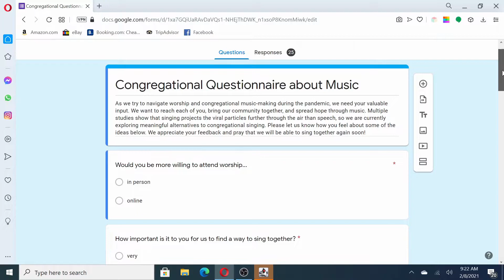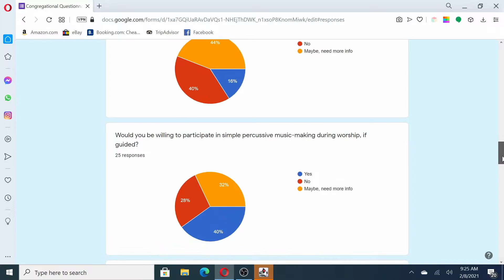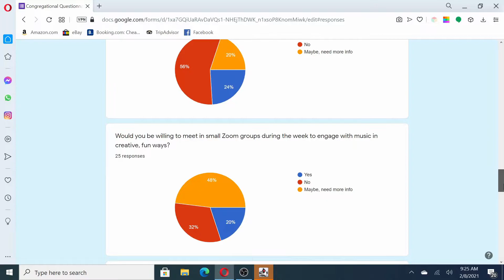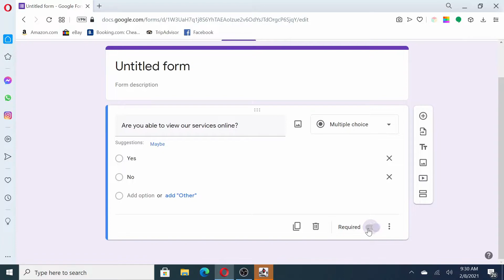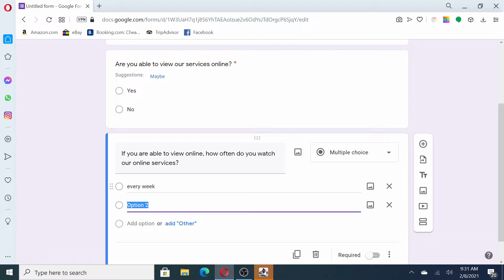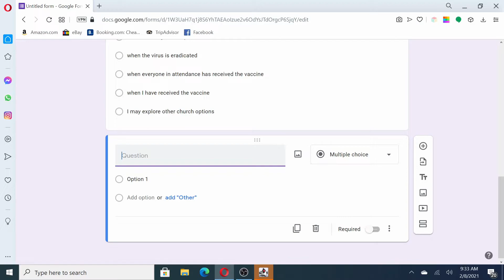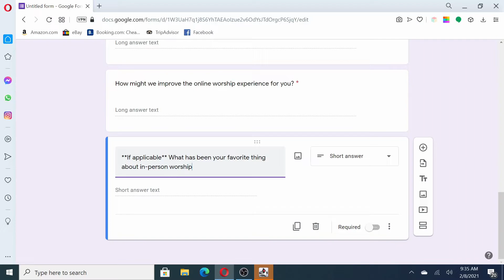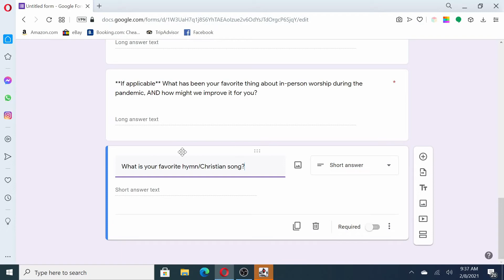Asking for Congregational FEEDBACK | Shaping 2021 worship | VLOG